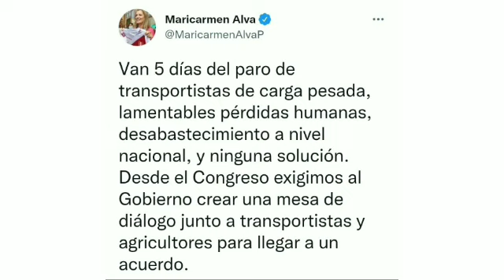MARÍA DEL CARMEN ALVA Y PATRICIA CHIRINOS SE APROVECHAN DEL PARO EN HUANCAYO CONTRA PEDRO CASTILLO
Tomás Franco analiza las noticias más importantes del Perú.